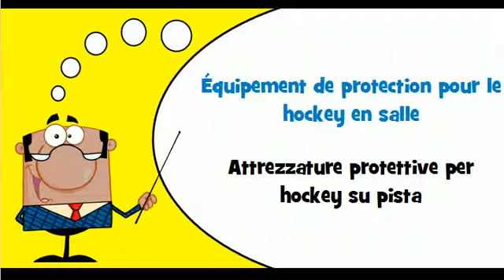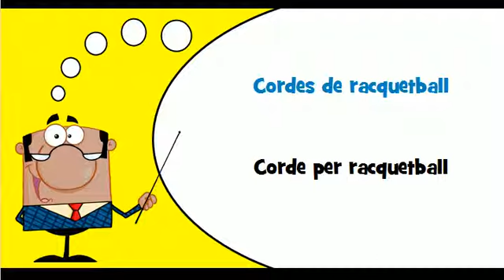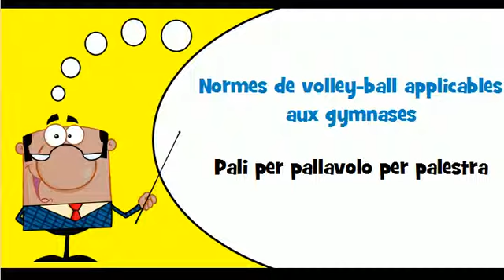Lezione di francese # Vocabolario # Tema = Attrezzature per sport al coperto e sport da racchetta